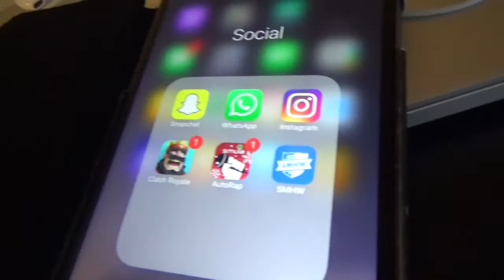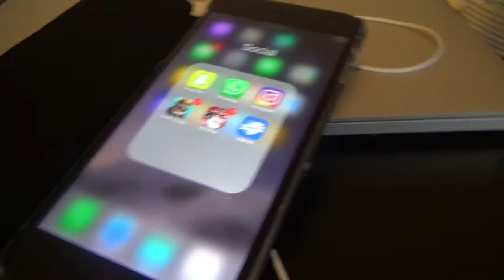RIP iPHONE 6 plus!!